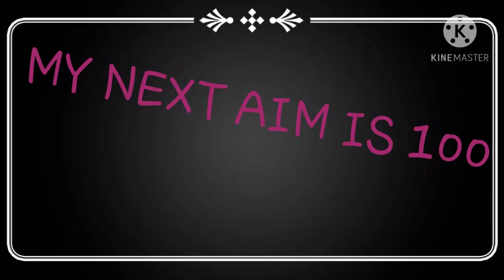THANKS FOR 52 SUBS